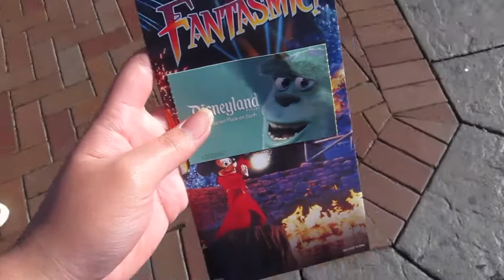STUCK AT Disneyland | itsmichelletran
I went to Disney on the search for Peter Pan, but I couldn't find him :(
But besides that I put together a few videos to show you guys around the park and a few rides I went on.

Stalk me

heyitshellycx